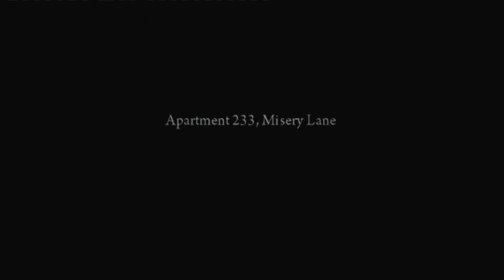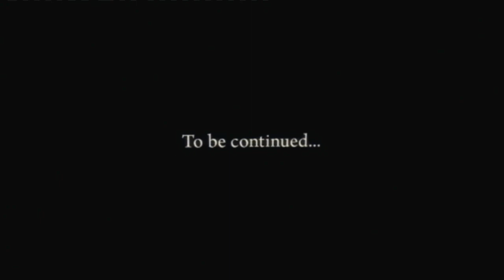Mafia II - PS3 Gameplay (Demo) HD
So I Downloaded this of the PSN store. I didnt play the first one so I didnt aspect much. after playing this short 10 minute demo I actually really got into it. So far the game the story looks interesting and it is reaching out to me for s first time Mafia player. I liked gun style and the real feeling of being in the 1950's. At the moment its not a must buy for me but I will be picking this up sooner or later  to see what happens next in the story line

All video gameplay was recorded by me and played by me on my easy cap capture card